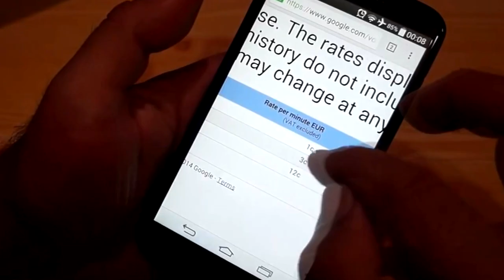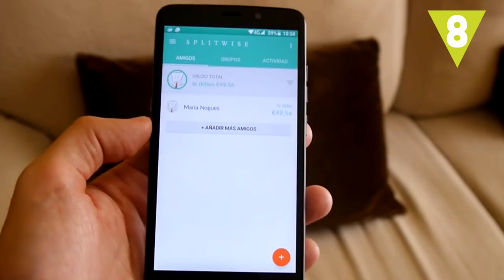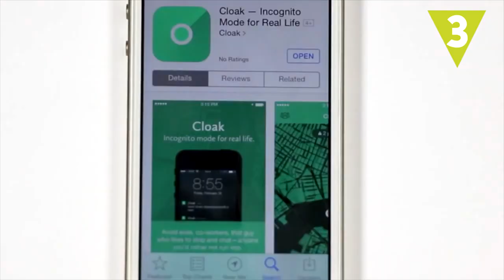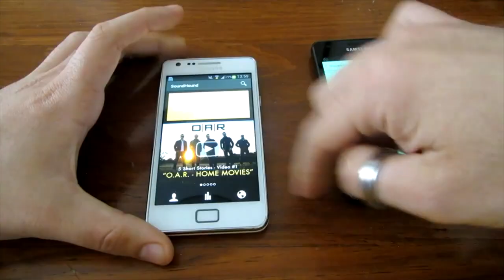10 aplicaciones móviles que te dejarán con la boca abierta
Aunque te parezcan raras, puede que hasta alguna te resulte útil. Estas Apps para teléfonos móviles, ¡son de lo más curiosas! Si creías que ya estaba todo inventado, en Hazte la lista te traemos 10 aplicaciones que te van a sorprender ¡¿Qué sería nuestro móvil sin las Apps?!